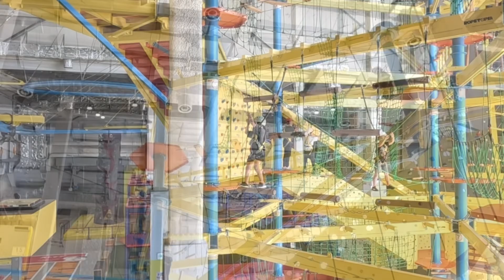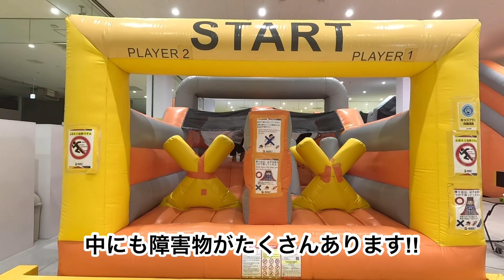ジュニア体操戦選手たけとほのかが日本最大級の屋内施設。福岡県の【NOBOLT(ノボルト)】に行ってきたよ！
00：11　施設紹介
00：56　バードグライダー
01：27　ロープマウンテン
03：42　バラエティウォール
06：22　ノボレース
07：11　アスレチックメイズ
07：57　ボルダリング
08：17　父とほのかの勝負
08：46　スピードクライミング
09：40　トランポリン

今回はジュニア体操選手たけとほのかの九州旅行、福岡のNOBOLT（ノボルト）編！
身体を動かすのが大好きなたけとほのかは凄く楽しみにしていました！
ノボルトさんは国内最大級の屋内型体験施設で、アスレチックやボルダリングもめちゃくちゃ大きい！
楽しい施設過ぎて動画がちょっと間延びしちゃったけど、ぜひ見てやってください！

ジュニア体操選手タケトと妹ホノカのYouTubeチャンネルです。
たけと小学6年生、ほのか小学4年生です。
小学生の器械体操選手がどこまで出来るのかぜひご覧ください！

器械体操の凄技から体育が上達するような動画。
こんな技が見たいなどのリクエストもお待ちしています。

タケトTV出演歴
上記全て動画にアップしていますので見てみて下さい。

林健斗
林穂花